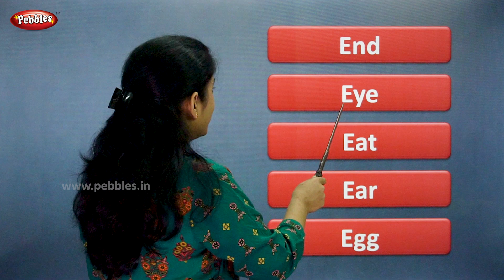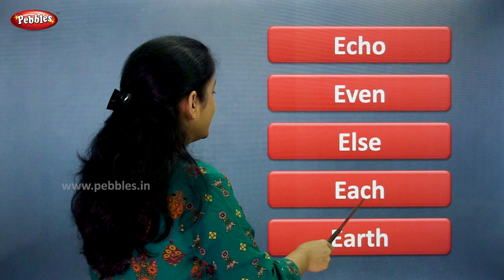Words Starting with E | Flash Cards Words | Learn English Words | Pebbles Learning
Pebbles presents, Words Starting with All English Alphabets. Flash Cards Words. Learn Easy English Words. Sight Words.

words starting from all english alphabets,
words starting from,
words starting with,
words having,
words ending with,
english words,
a to z words,
sight words